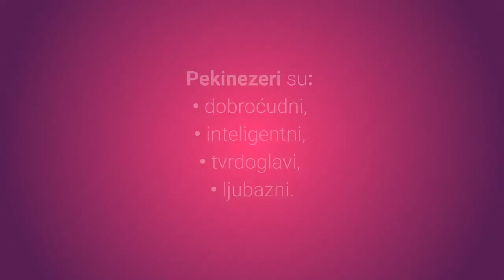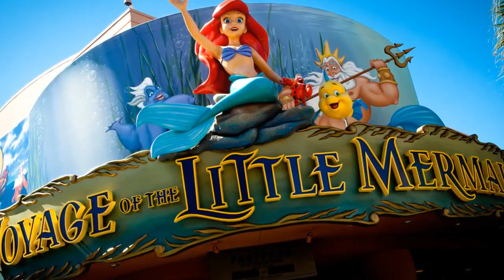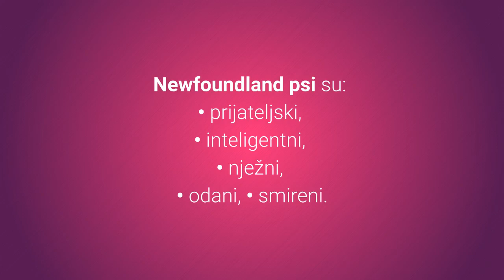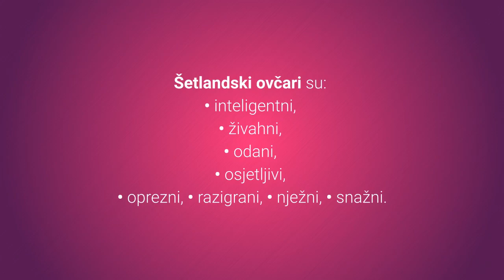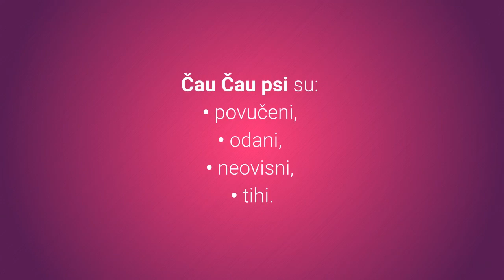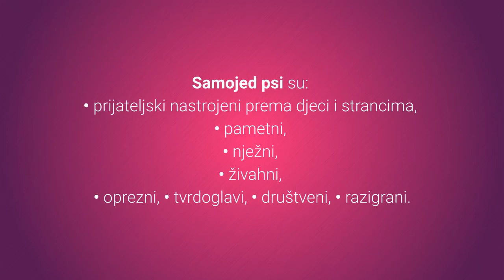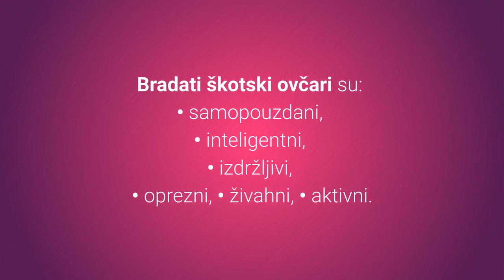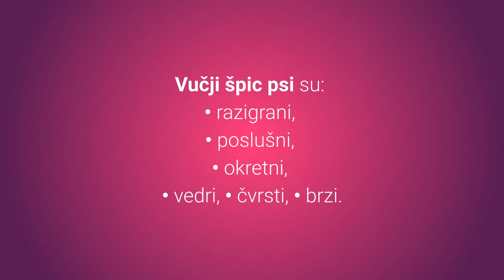🐕 Najbundastiji Psi - Top 10 Najbundastijih Pasmina Pasa Na Svijetu!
👉 Najbundastiji psi privlače ljubitelje životinja diljem svijeta. Zašto? Pogledajte TOP 10 najbundastijih pasmina pasa na svijetu i vidjet ćete nevjerojatnu slatkoću i ljepotu ovih pedivnih kućnih ljubimaca.
⬇️ Više ⬇️
Posjeti moj webshop KUĆNI LJUBIMCI SHOP na adresi:

5% POPUSTA ❤️❤️❤️ uz kupon "LJUBIMCI"

💵 Donacije: 💵
Bitcoin: [14yyb87SSpzXpLnoXCa9ff6kLY5oEJjUwP]

Ima li što ljepše od mekanog, velikog i krznenog psa?

Odat ću vam tajnu ima, a to je ekstra veliko, mekano i predivno krzno najbundastijih pasmina pasa na svijetu.

Slijedi lista TOP 10 najbundastijih pasmina pasa na svijetu:

10. Pekinezer (Pekingese)

Mališani pekinezera preživjeli su potonuće Titanika, i ne bismo se iznenadili da je to dijelom povezano s njihovim krznom.

Krzno Pekinezera zahtijeva svakodnevno četkanje kako bi se spriječilo formiranje petlji, a dvostruka dlaka dobro skriva nečistoću i parazite, te su iz tog razloga potrebne česte inspekcije.

9. Stari Engleski Ovčar (Old English Sheepdog)

Ispod predivnih slojeva dlake i mekog krzna, Stari engleski ovčar je inteligentan i neovisan pas, sa svojom idejom o tome što ga čini sretnim.

Njihovo veliko i bundasto krzno zahtijeva prilično redovito održavanje.

8. Pomeranac (Pomeranian)

Vjerujem kako su mnogi od vas čuli za Boo psa, koji je također Pomeranac i jedan od najpoznatijih psa na svijetu.

Krzno Pomeranca je apsolutno prekrasno, ali zahtjeva svakodnevno češljanje.

7. Newfoundland

Newfoundland pas ima debelu krznenu dlaku kako bi se zaštitio od teških uvjeta od hladnoće.

Veliku i lijepu dlaku potrebno je konstantno održavati češljanjem.

6. Šetlandski Ovčar (Sheltie)

Šetlandski ovčari posjeduju dugo raznobojno krzno otporno na vodu i prljavštinu.

Prekrasnu dlaku potrebno je svakodnevno četkati i češljati, te prskati vodom.

5. Bišon (Bichon Frise)

Netko naručio pamučnu kuglu s nogama?

Kovrčavi bišon je popularna pasmina za one koji su alergični na pseću dlaku, jer im je krzno prirodno hipoalergeno.

Jedan veliki plus za ove ljepotane!

4. Čau Čau (Chow Chow)

Koji bi popis bundastih pasmina pasa bio potpun bez uključivanja bundastog medvjedića Čau Čau-a?

To su kuglice od debelog krzna, kojima je naravno potrebno svakodnevno četkanje.

U nastavku slijede top 3 najbundastije pasmine pasa na svijetu, pa krenimo!

3.  Samojed (Samoyed)

Svaki pravi ljubitelj pasa zna za prekrasno bijelo krzno Samojed pasa.

Krzno ovih personaliziranih pamučnih kuglica otporno je na prljavštinu i vodu, tako da njihova bundica ostaje ujednačeno svijetlo bijelo.

Iako se linjaju mnogo, Samojedi su hipoalergični i odlični su u samoodržavanju.

2. Bradati Škotski Ovčar (Bearded Collie)

Bradati škotski ovčari imaju predivnu veliku dlaku i iako je istina da njihovo krzno zahtijeva malo više održavanja, njihova ljubav prema Vama sigurno će nadoknaditi trošak.

Odličan je radnik te izuzetno lijep pas za izložbu.

Bradati škotski ovčar zahtijeva puno kretanja, češljanja i jako se linja.

1. Vučji Špic (Keeshond)

Podrijetlo Vučjih špica seže u Nizozemsku iz dalekog  17. stoljeća.

Vučjih špic pas je hibrid nekoliko drugih bundastih pasmina uključujući favorite Čau Čau-a i Samojed-a.

Vučji špic je velika kuglica pahulje kojoj je potrebno svakodnevno četkanje.

Smanjuje donji sloj dva puta godišnje, a oštro vanjsko krzno odskače od kože što mu ostavlja njegov lepršav izgled.

Oni su prelijepi i inteligentni psi s dobrom osobnošću što ih čini  idealnim obiteljskim kućnim ljubimcima.

TOP 10 Najbundastijih Pasa Na Svijetu!